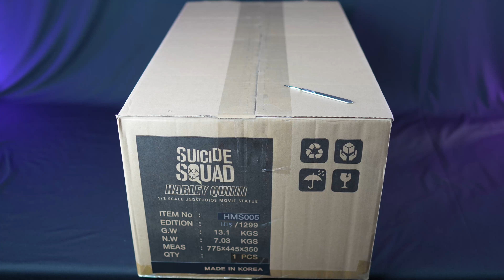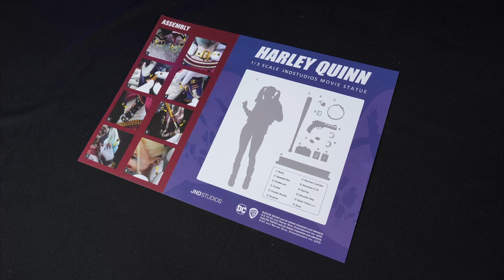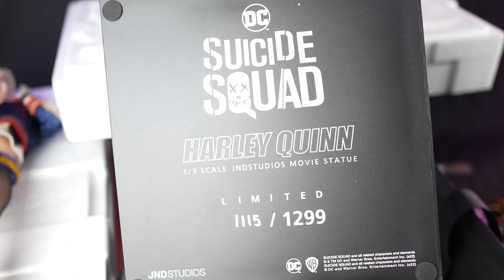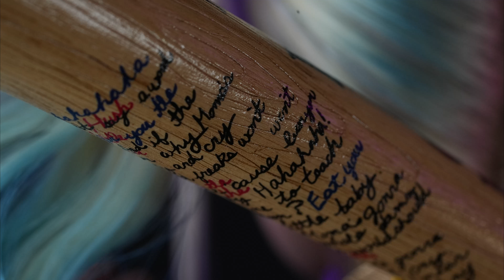나올 때마다 역대급! JND 스튜디오 할리퀸 피규어 리뷰!! JND Studios Harley Quinn (Margot Robbie) figure review!!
JND 스튜디오의 최신작
수어사이드 스쿼드의 마고 로비 할리퀸!
나오는 제품마다 역대급 역대급... 어디까지 더 발전할 수 있는지
정말 기대가 만빵입니다.
볼 때마다 놀라움...하악

00:00 intro
00:43 Art Box, manual, signature panel
01:11 Unboxing
02:07 Accessary
03:01 Earring, choker
03:29 Arm, hand, body
04:38 Boots
05:03 Leg, hip
05:37 Head
06:45 피멍타임
07:54 총평

*리볼버를 피스톨이라고 잘 못 썼습니다. 죄송.

* 촬영 시 착용한 진료복, 글러브, 진료도구, 등은
  실제 치과 진료 시에 사용하지 않고 촬영을 위해서만 사용합니다.